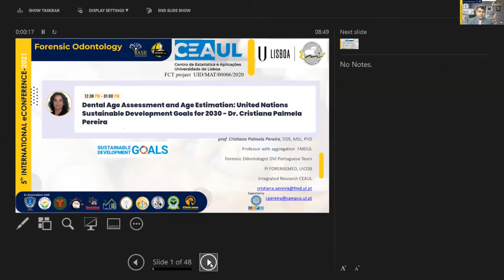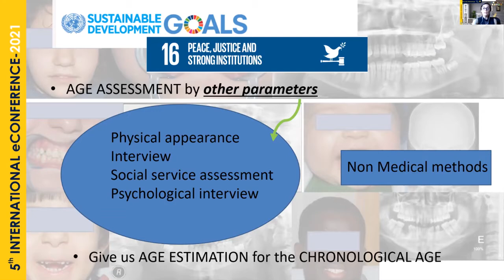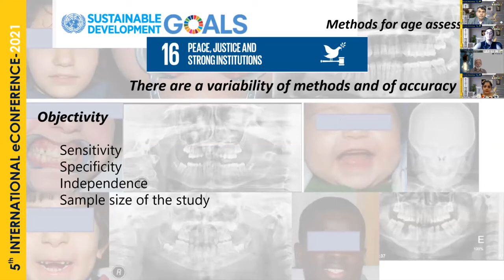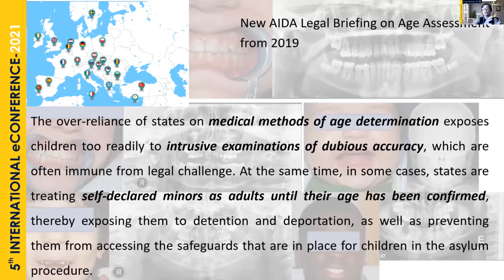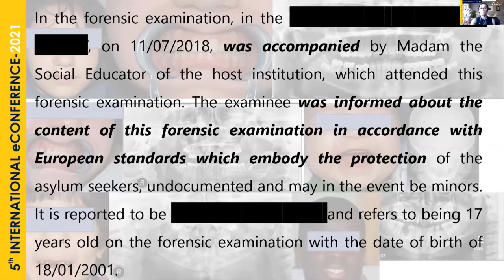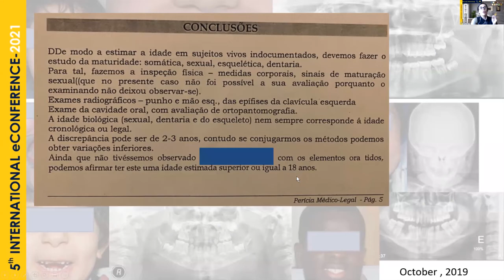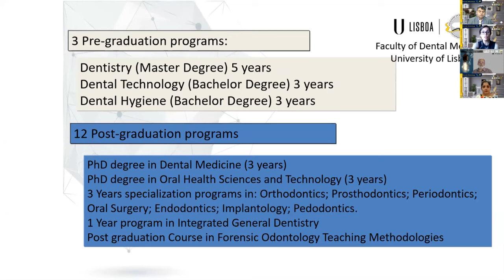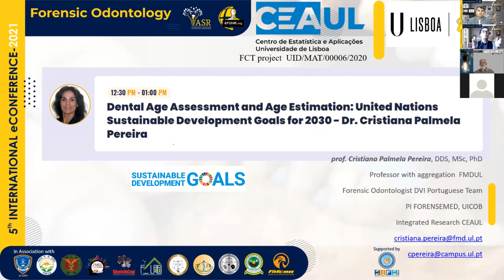Dental Age Assessment & Age Estimation: UN Development Goals for 2030|Dr. Cristiana P. Pereira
United Nations Sustainable Goal states that a proof of legal identity is crucial for the protection of their rights and for access to justice and social. This goal aims at providing legal identity for all including birth registration by 2030. In this session, our renowned speaker Dr. Cristiana P. Pereira talked about the process of dental age assessment and age estimation and the sustainable goals set by United Nations to be accomplished by 2030.